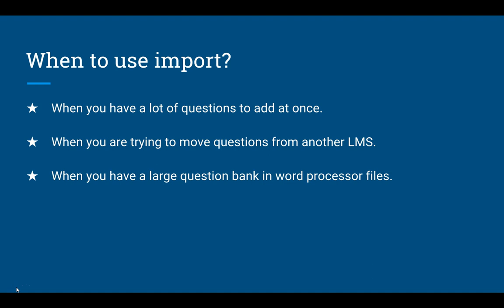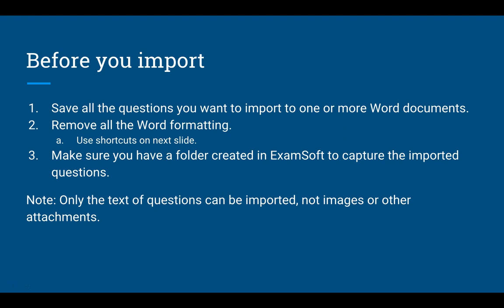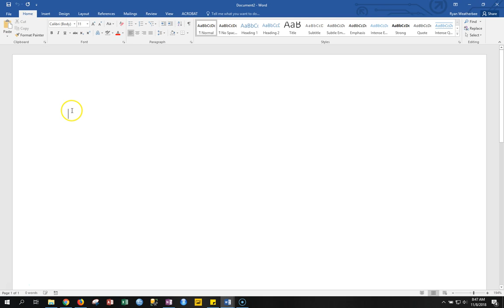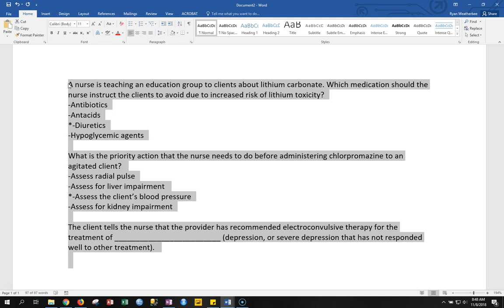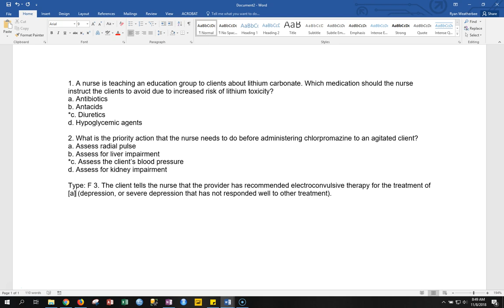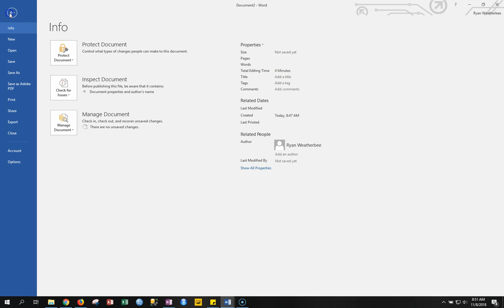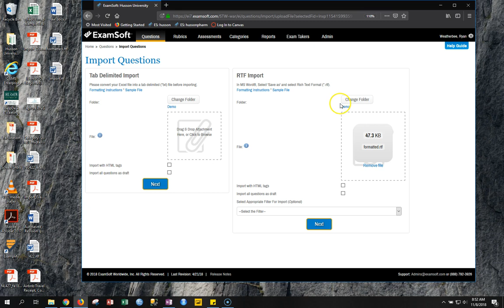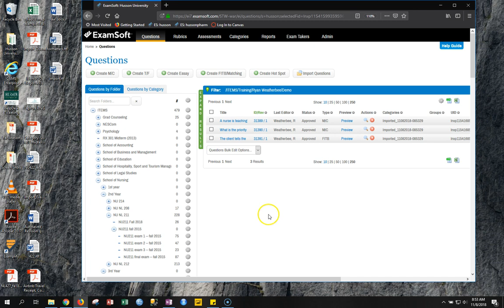ExamSoft Quick Tip - Importing Questions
A short video describing how to import questions into ExamSoft.